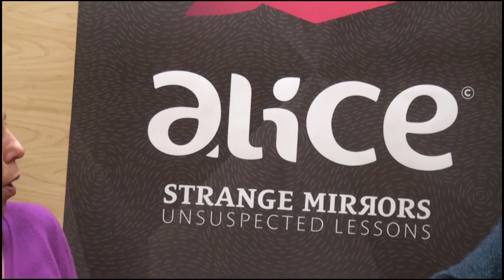ALICE_Interview_27 - Óscar Jara e Maria Paula Meneses - 13/01/2016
Óscar Jara educador popular y sociólogo peruano y costarricense, trabaja en la educación popular y la difusión de su sentido político, así como en las metodologías de sistematización de las experiencias educativas. Ha trabajado en programas de educación popular en casi todos los paises de América Latina y otros continentes y escrito varios libros y artículos sobre cambio social, educación, metodología y participación social. Es director del Centro de Estudios y Publicaciones Alforja en San José, Costa Rica y Presidente del Consejo de Educación Popular de América Latina y el Caribe CEAAL.